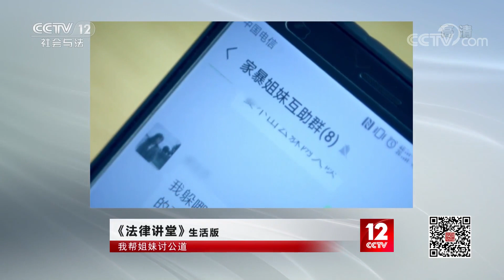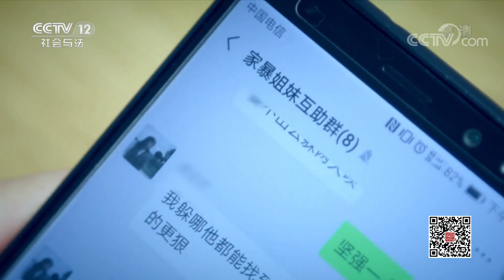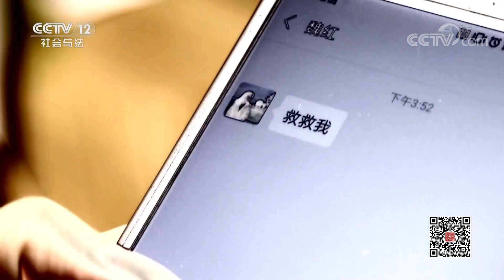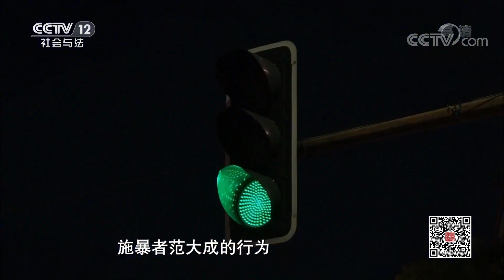《法律讲堂(生活版)》 20191026 我帮姐妹讨公道| CCTV社会与法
本期节目主要内容：女子长期遭受丈夫家暴，在网上找到同病相怜的朋友；朋友不堪忍受家暴，求女子帮忙一起杀死丈夫；两个家暴的受害者，最终竟选择以暴制暴，她们将面临怎样的刑罚？本期节目就将讲述“我帮姐妹讨公道”。 （《法律讲堂(生活版)》 20191026 我帮姐妹讨公道）